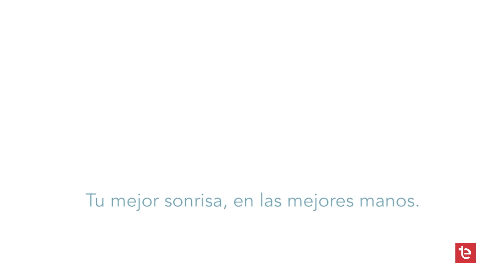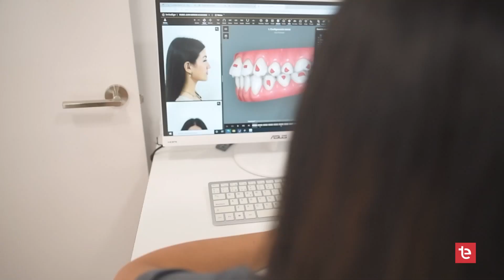DIA A DIA VIERNES 23/06/2023